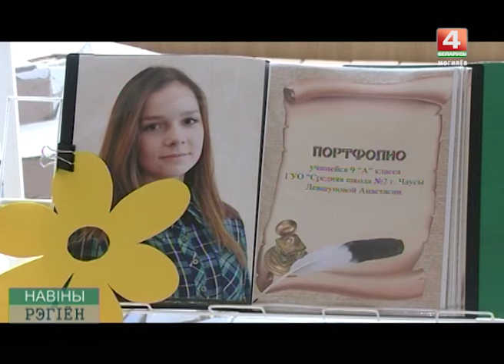ЛИДЕР ГОДА МОГИЛЕВ